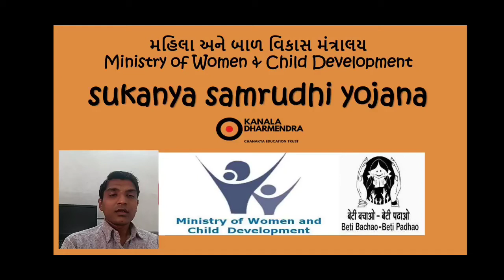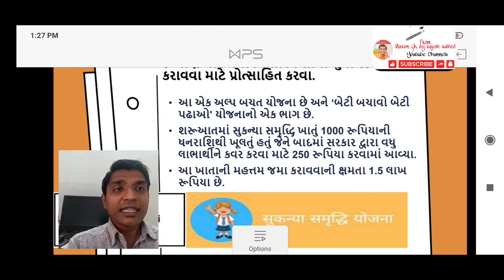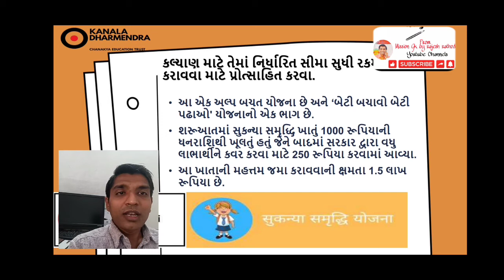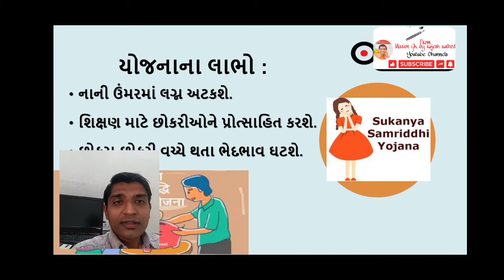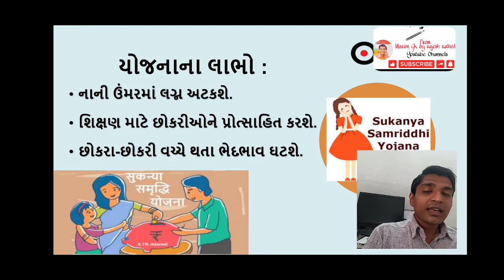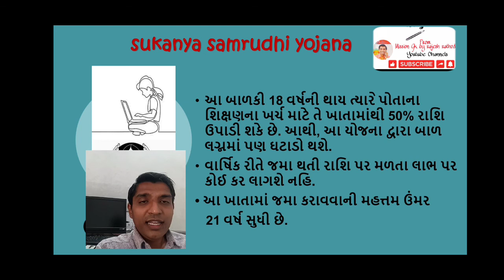LATEST UPDATE સુકન્યા સમૃદ્ધિ યોજના | ગુજરાત સરકારની યોજનાઓ|sukanya samriddhi yojna?/सुकन्या योजना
सुकन्या_समृद्धि_योजना_2020 नए नियम || बेटी को मिलेंगे ₹74 लाख रु
सुकन्या समृद्धि योजना 2020 नए नियम || बेटी को मिलेंगे ₹74 लाख रु | Sukanya samriddhi Yojana in hindi